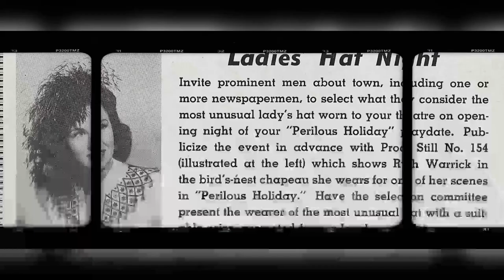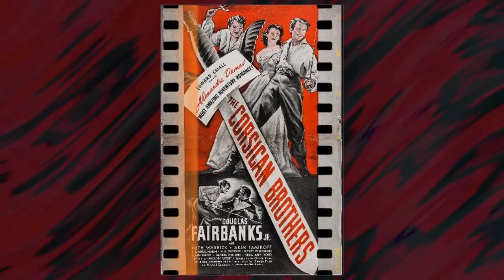Unbelievable Ruth Warrick Facts You'll Wish You Never Knew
Welcome, classic movie aficionados! 📽️ Today, we pay homage to Ruth Warrick, a true legend of the silver screen. 🌟

From timeless romances to thrilling adventures, Ruth Warrick's versatile performances have left an indelible mark on cinematic history. 🎥

Join me as we delve into the enchanting world of Ruth Warrick, discovering the trials and triumphs that shaped their journey to stardom.

🎬 Lights, camera, and let's celebrate the magic of Classic Hollywood with Ruth Warrick as our shining star! ✨🎭
Filmography:
All My Children
Loving
Peyton Place: The Next Generation
Death Mask
The Returning
Daniel Boone
The Great Bank Robbery
Peyton Place
How to Steal the World
Insight
The Man from U.N.C.L.E.
Ride Beyond Vengeance
Gunsmoke
A Letter to Nancy
Perry Mason
I Spy
Roogie's Bump
Robert Montgomery Presents
Studio One
Lux Video Theatre
Fireside Theatre
Guiding Light
Gruen Guild Theater
Campbell Summer Soundstage
The Schaefer Century Theatre
The Bigelow Theatre
One Too Many
Three Husbands
Let's Dance
Second Chance
Beauty on Parade
The Great Dan Patch
Make Believe Ballroom
Arch of Triumph
Daisy Kenyon
Driftwood
Swell Guy
Song of the South
Perilous Holiday
China Sky
Guest in the House
Secret Command
Mr. Winkle Goes to War
The Iron Major
Petticoat Larceny
Obliging Young Lady
The Corsican Brothers
Citizen Kane
All My Children
Loving
Death Mask
The Returning
Daniel Boone
Peyton Place
Insight
Ride Beyond Vengeance
Gunsmoke
Perry Mason
I Spy
Roogie's Bump
Robert Montgomery Presents
Studio One
Lux Video Theatre
Fireside Theatre
Guiding Light
Gruen Guild Theater
Campbell Summer Soundstage
The Bigelow Theatre
One Too Many
Three Husbands
Let's Dance
Second Chance
Beauty on Parade
Make Believe Ballroom
Arch of Triumph
Daisy Kenyon
Driftwood
Swell Guy
Perilous Holiday
China Sky
Secret Command
The Iron Major
Petticoat Larceny
Obliging Young Lady
The Corsican Brothers
Citizen Kane
All My Children
Loving
Death Mask
The Returning
Daniel Boone
Peyton Place
Insight
Ride Beyond Vengeance
Gunsmoke
Perry Mason
I Spy
Roogie's Bump
Robert Montgomery Presents
Studio One
Lux Video Theatre
Fireside Theatre
Guiding Light
Gruen Guild Theater
Campbell Summer Soundstage
The Bigelow Theatre
One Too Many
Three Husbands
Let's Dance
Second Chance
Beauty on Parade
Make Believe Ballroom
Arch of Triumph
Daisy Kenyon
Driftwood
Swell Guy
Perilous Holiday
China Sky
Secret Command
The Iron Major
Petticoat Larceny
Obliging Young Lady
The Corsican Brothers
Citizen Kane
All My Children
Loving
Death Mask
The Returning
Daniel Boone
Peyton Place
Insight
Ride Beyond Vengeance
Gunsmoke
Perry Mason
I Spy
Roogie's Bump
Robert Montgomery Presents
Studio One
Lux Video Theatre
Fireside Theatre
Guiding Light
Gruen Guild Theater
Campbell Summer Soundstage
The Bigelow Theatre
One Too Many
Three Husbands
Let's Dance
Second Chance
Beauty on Parade
Make Believe Ballroom
Arch of Triumph
Daisy Kenyon
Driftwood
Swell Guy
Perilous Holiday
China Sky
Secret Command
The Iron Major
Petticoat Larceny
Obliging Young Lady
The Corsican Brothers
Citizen Kane
All My Children
Loving